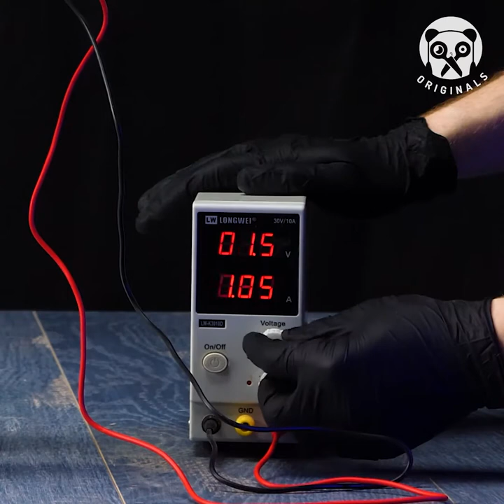Restoreration of 1935 infantry knife!